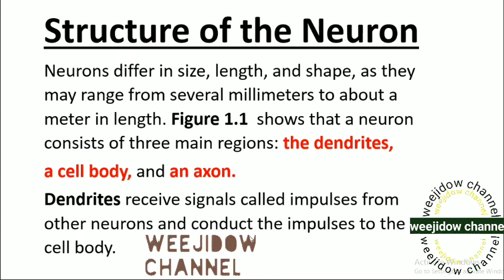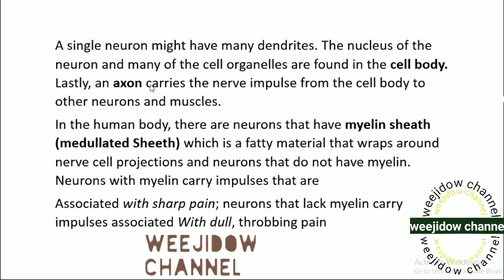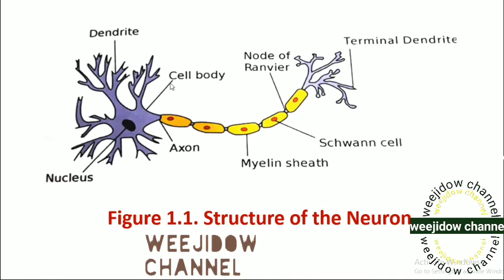Manhajka cusub Biology Structure of Neuron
Hala sheergareeyo walaaha kale gaarsii si ay ugu yeraan waxyer uga faaidaan mahadsanid